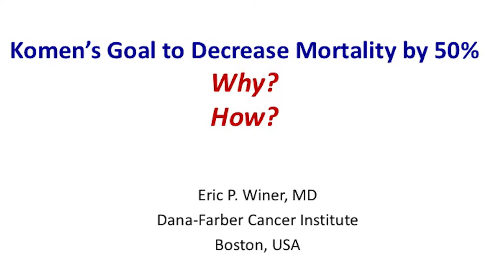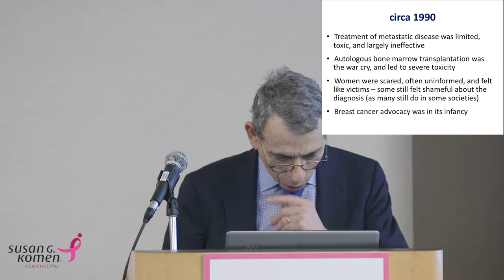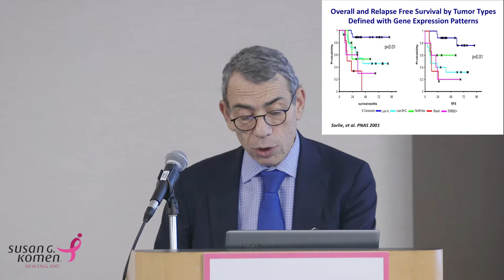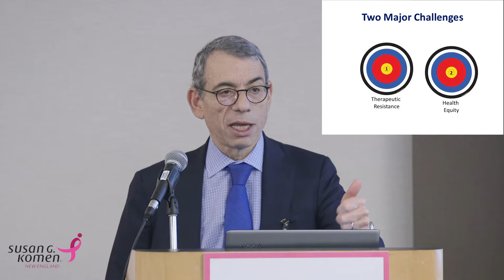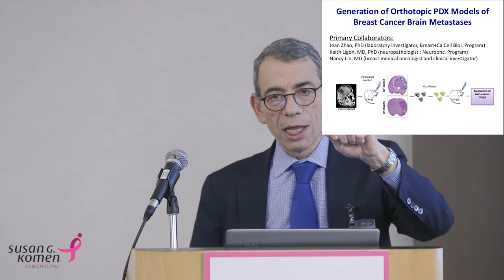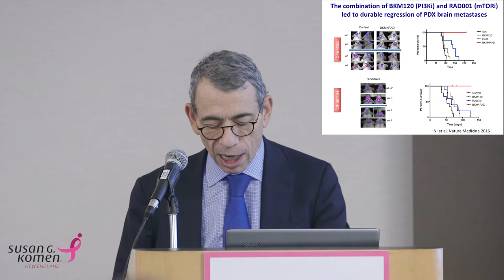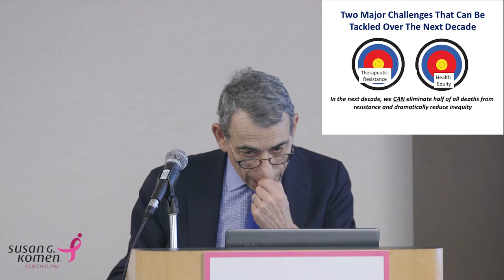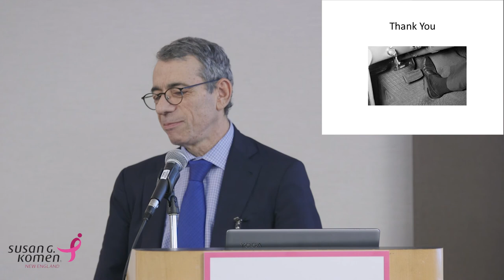Eric Winer, M.D. - Dana-Farber Cancer Institute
Dr. Eric Winer's keynote presentation at the Susan G. Komen New England First Annual Breast Cancer Symposium: From Awareness to Action: Reducing Breast Cancer Mortality.